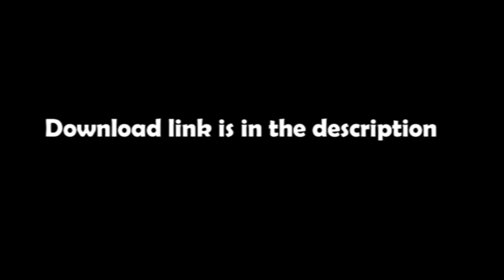Inter XE | My 3K Pack Release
Server IP : crystallix.xyz (best server join right now)
♪ Sports
2b2t end crystal pvp,
2b2t crystal pvp fitmc,
2b2t crystal pvp guide,
0b0t crystal pvp,
2b2t crystal pvp texture pack,
2b2t crystal pvp practice server,
2b2tpe crystal pvp,
2b2e crystal pvp,
wurst+2 crystal pvp,
crystal pvp 5b5t,
crystal pvp 7b7t,
crystal pvp 9b9t
9999 kr cpvp